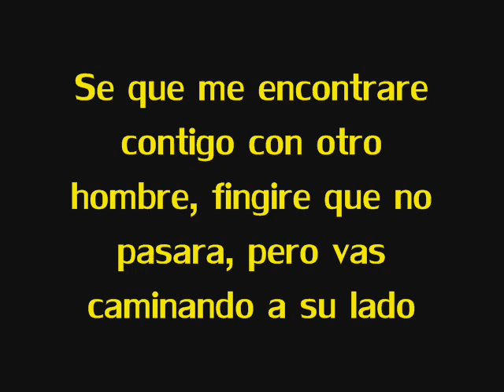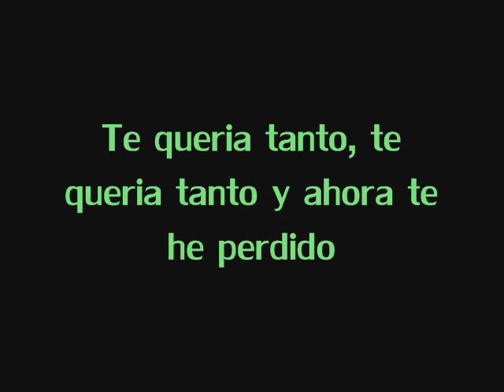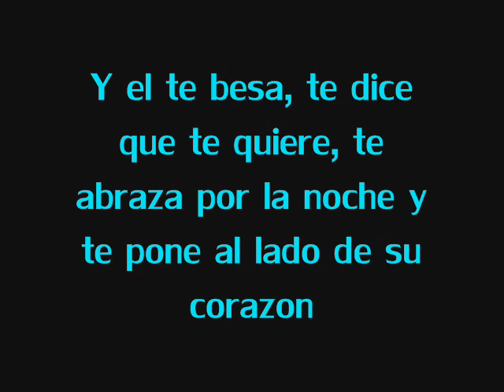Ruki Werh - On Tebya Tseluet Español